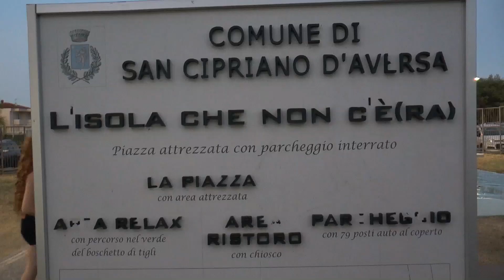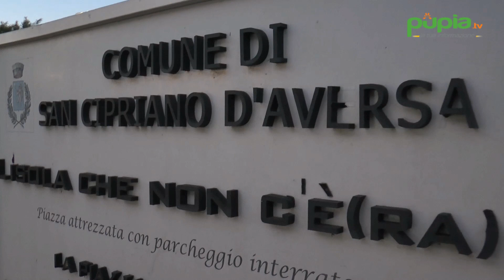San Cipriano d'Aversa (CE) - Caterino presenta il suo progetto di larghe intese (20.07.20)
- San Cipriano d'Aversa (Caserta) - Bagno di folla nel parco pubblico “L’isola che non cè(ra)” di San Cipriano di Aversa in occasione della presentazione del nuovo progetto politico Siamo San Cipriano capeggiato dal sindaco uscente Vincenzo Caterino. Dopo oltre cinque anni la fascia tricolore si propone alla comunità sanciprianese per la riconferma alla guida della città e la sfida si preannuncia in discesa per il primo cittadino poiché sono entrati in coalizione anche le forze di minoranza.

Larghe intese, quindi, per Caterino con quattro liste a suo supporto, che sono San Cipriano che Vorrei, San Cipriano Bene Comune, Nuova Alba e San Cipriano nel Cuore. La nascita della coalizione allargata nasce da un ragionamento fatto con le forze di minoranza: “Se il percorso è uguale perché non farlo insieme? – spiega Caterino – Questo è stato il motivo con cui abbiamo trainato con le liste di minoranza su un progetto unico esclusivamente per lo scopo nobile nell’interesse della cittadinanza”. (20.07.20)